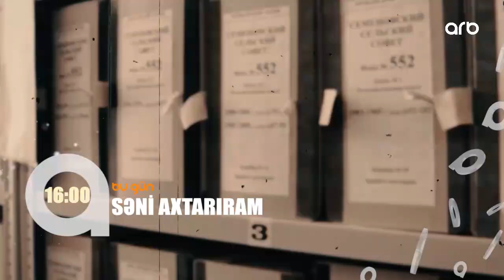Seni axtariram 17.02.2022 / Səni axtarıram 17 fevral 2022 saat 16.00 ANONS Fragman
Səni axtarıram 17 fevral 2022